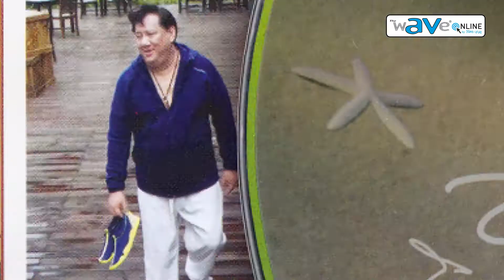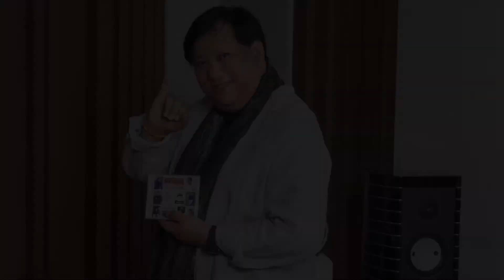Top Story สัมภาษณ์พี่แจ้ ดนุพล แก้วกาญจน์ ตอนที่ 2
สอบถามเพิ่มเติม : The Wave Online 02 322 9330